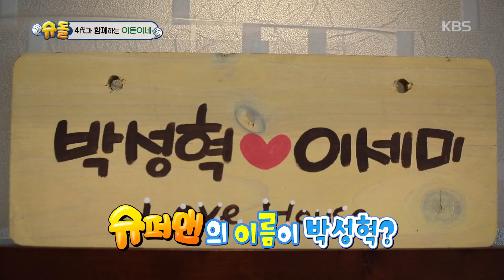4대가 함께 사는 6세 이든이네 [슈퍼맨이 돌아왔다/The Return of Superman] 20200405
4대가 함께 사는 6세 이든이네